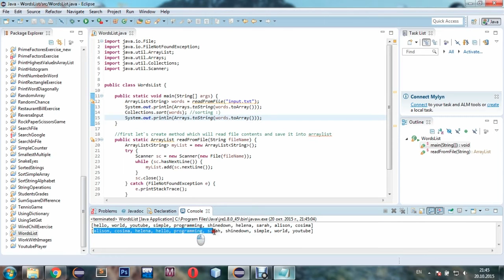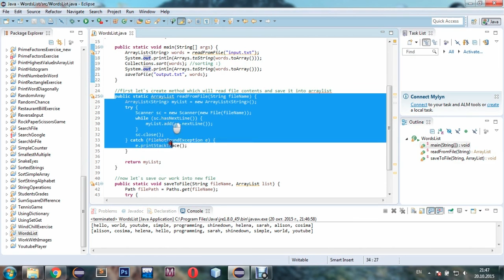JAVA How to Sort ArrayList of strings and save it to text file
In this programming exercise I`m trying to figure out how to sort arraylist and save its contents into text file. So, we have 3 major tasks:  1) Reading input from text file and filling arrayList with it;  2) Sort our arrayList using Collections.sort method; 3) and finally - save sorted arrayList into another text file as output.